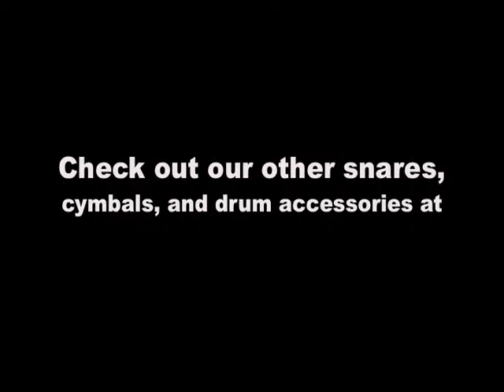RARE CUSTOM Ford Exotic Orange Cocobolo Shell Snare 6x14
for all available snares, cymbals and drum accessories!